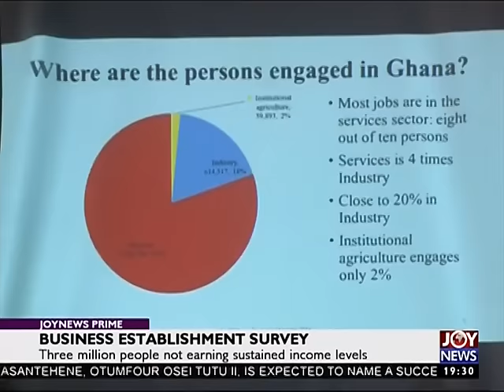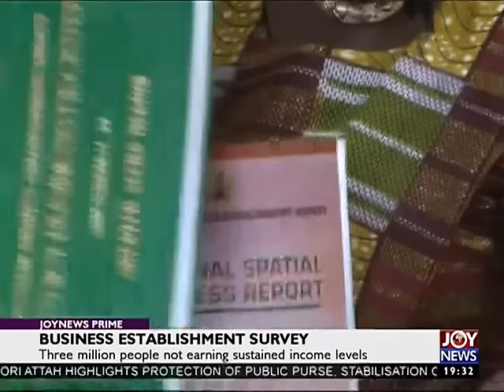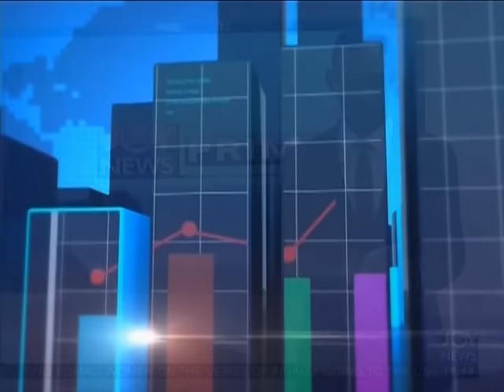Finance Ministry - Joy Business Prime (30-1-17)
New minister outlines priority areas under economy.